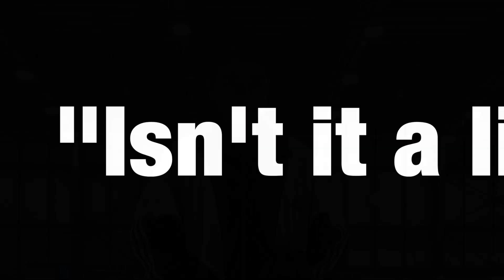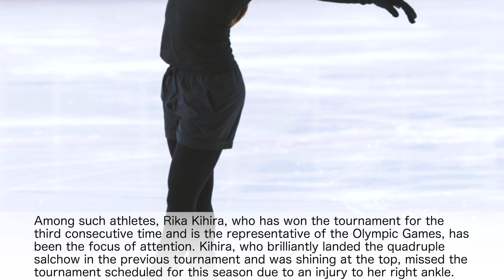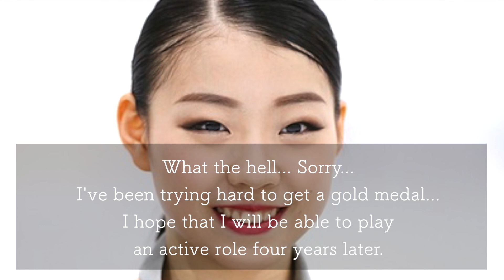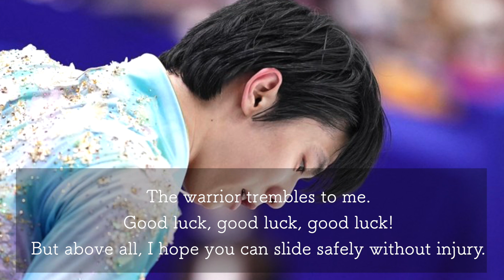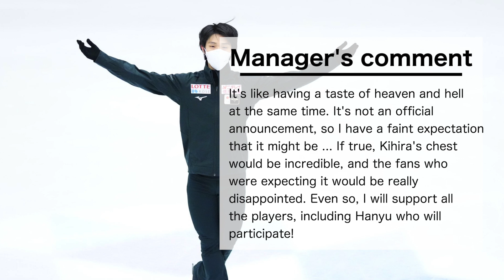"Isn't it a lie?" All Japan Championships! Hanyu will participate, but Kihira will miss...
All Japan Figure Skating Championships starting from December 22nd! There is information that Yuzuru Hanyu, who has missed the tournament due to injury so far, is willing to participate in this tournament, which also serves as the representative selection for the Beijing Winter Olympics, and Rika Kihira is expected to miss it. There are expectations and sadness from the fans!